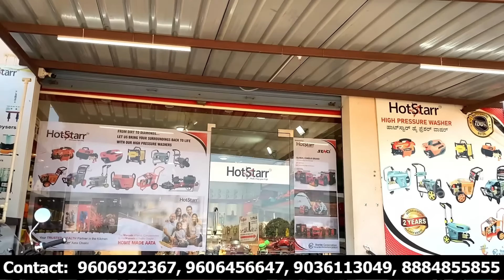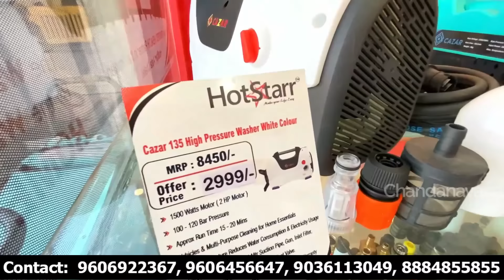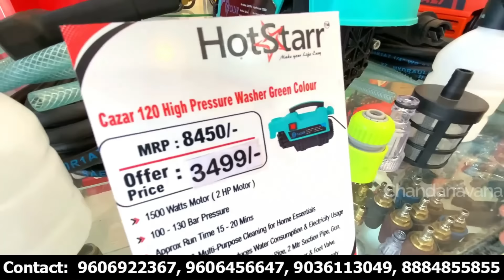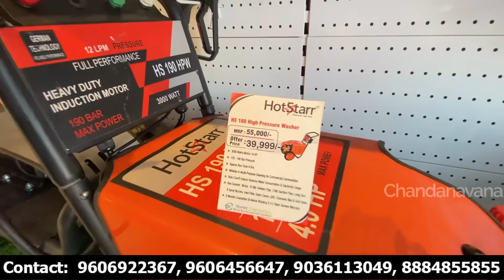19 ದಿನ ಮಾತ್ರ | Pressure Washer for home car bike dairy farm poultry Karnataka | pressure washer uses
Pressure Washer for home, car, bike, dairy farm, poultry farm in Karnataka, how to use pressure washer in Kannada, this video about one of the best multipurpose gadget and home applience pressure washer which can use for cleaning. do you know how to fix high pressure washer at home? how to use pressure washer for bike and car to clean?

Address:
Tumkur Terminal 1
Starlet Corporation

Tumkur Terminal 2
Hotstarr Home Appliances
JVR Complex, Beside HDFC Bank, Opp.
High School Field, Near Bhadramma Choultry Circle,
BH Road, Tumakuru, Karnataka 572101